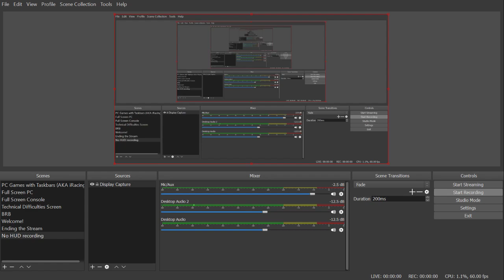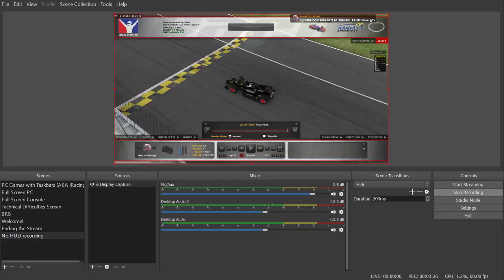ONE ONE THOUSANTH!!! HOLY CRAP!!!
(I'm the black NASCAR-car with the red rims and white helmet)

WOOOOOOOOOOOOOOOO!